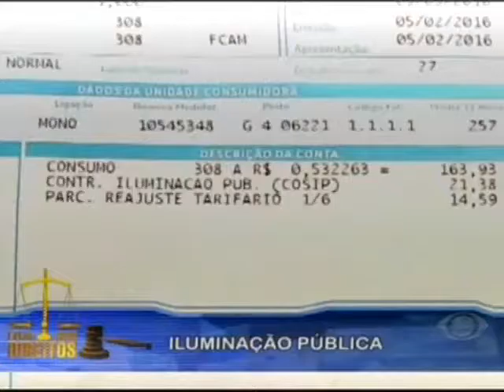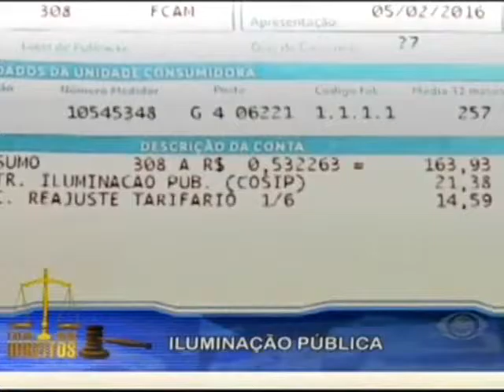EXIJA SEUS DIREITOS 12.02.16 PARTE 1